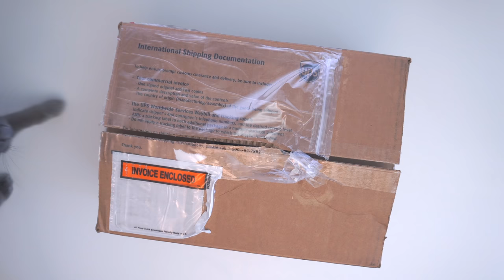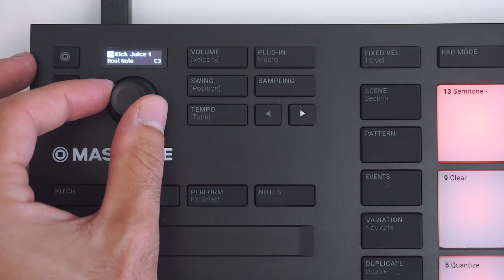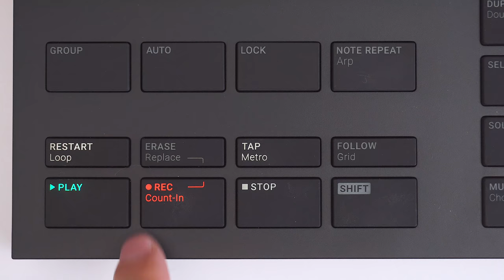This is the MASCHINE MIKRO MK3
Meet MASCHINE MIKRO, your flexible, compact companion for making music with a laptop. Use it to tap out beats, play melodies, and build up tracks – fast, fun, and hands-on. Want to start creating right away? We’ve thrown in everything you need including instruments, sounds, effects, and powerful tools like sampling and drum synths.

Leave your questions in the comments below and don't to share and thumbs up this video if you... liked it :)